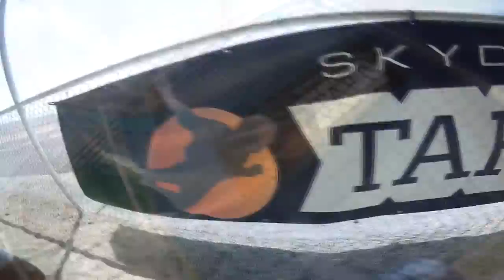Omar Martinez Skydive Taft.